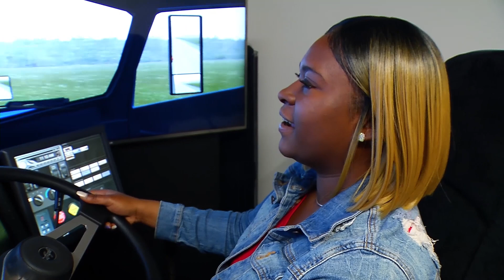Tri-C Transportation Innovation Center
Learn more about the Transportation Innovation Center at Cuyahoga Community College.